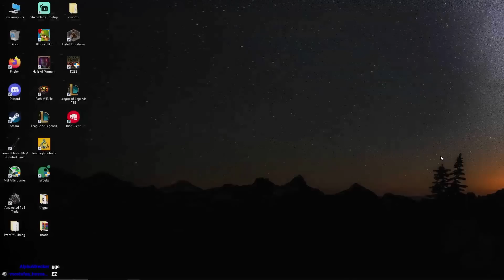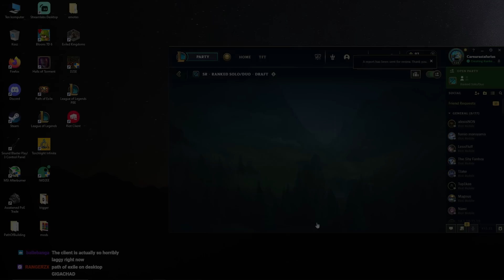Rank 1 Nasus Miracle Comeback in high elo! | Carnarius | League of Legends